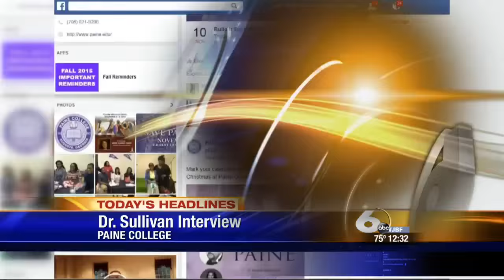Wilkes County Deputy Involved In Rap Video Resigns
WJBF News Channel 6 has confirmed with the Wilkes County Sheriff's Office that a deputy has resigned after being confronted about being involved in the production of a rap music video while being on-duty.